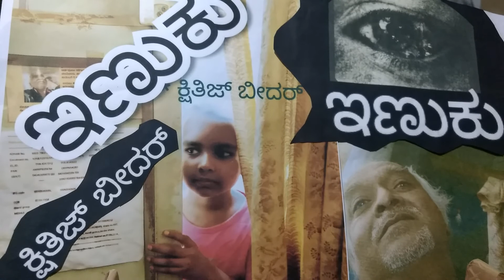kshithiz bidar mini act :324 : mini column 64 " Bhavishya "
mini event " ಭವಿಷ್ಯ " thought written on dtd. 15.6.99 , published in Thurangi manipal dtd. 29.7.99